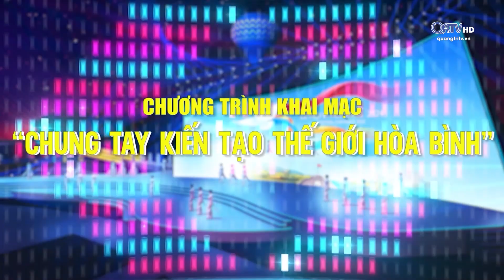Phỏng vấn Tổng Biên tập Tạp chí Cộng sản Lê Hải Bình về Lễ hội Vì Hòa bình năm 2024